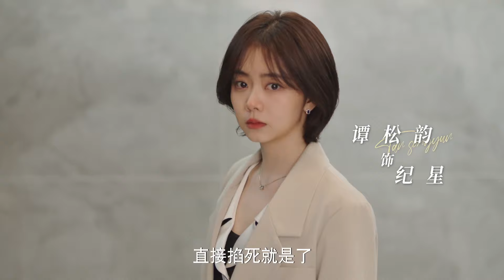終極預告！今晚開播～小倆口牽手職場升級打怪！💗你比星光美麗